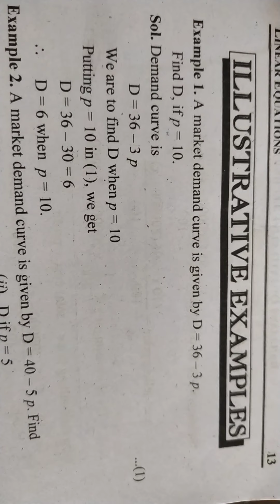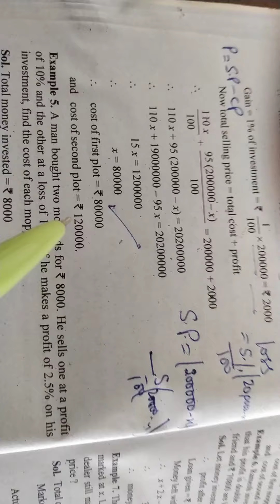Application of linear equations in business and economics